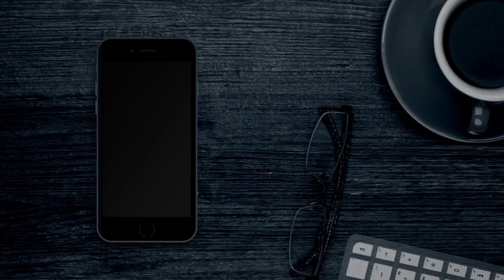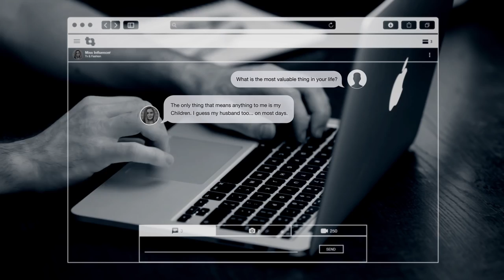THINK 2017, THINK UNUSUAL.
Explore what's to come in 2017. The possibilities are endless!